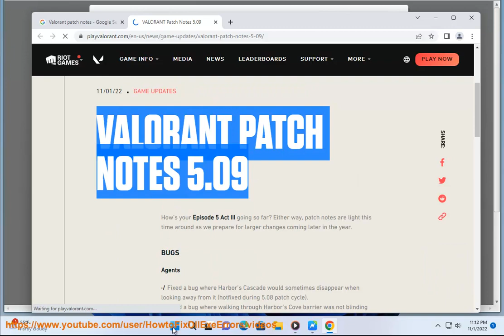Valorant patch notes: 5.09 update buffs Skye ult, fixes Harbor bugs.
[FYI] Valorant patch notes: 5.09 update buffs Skye ult, fixes Harbor bugs